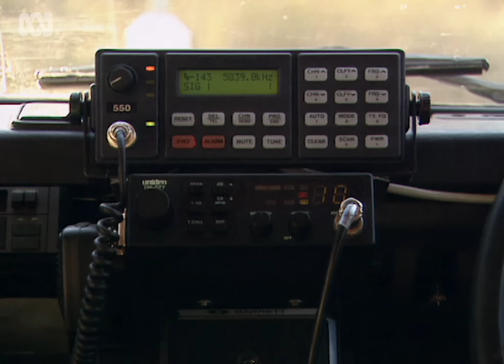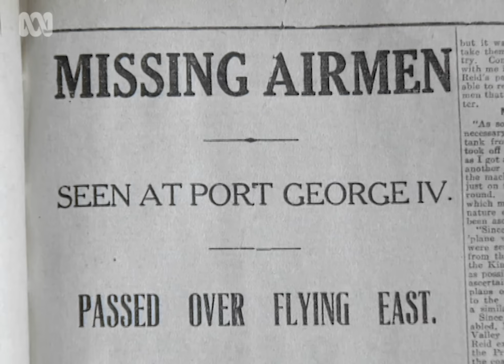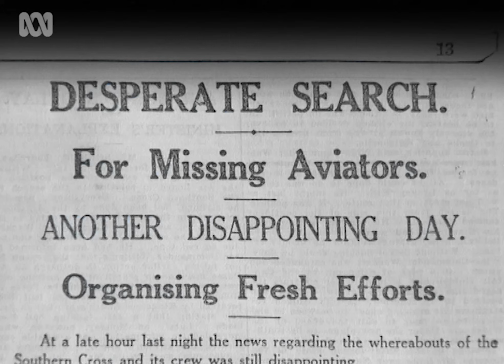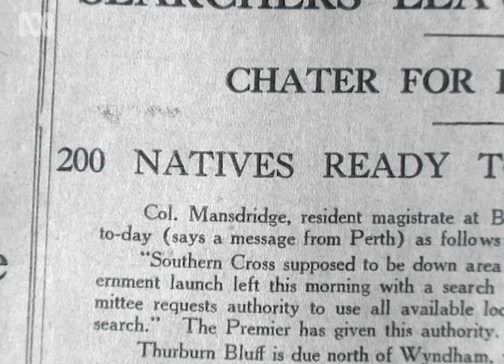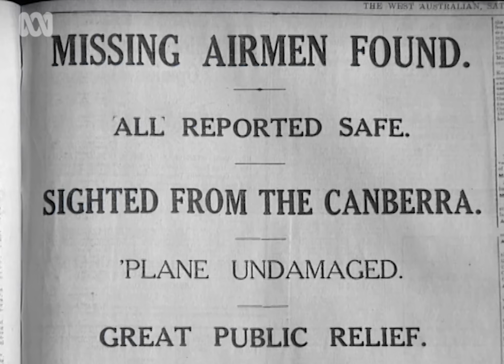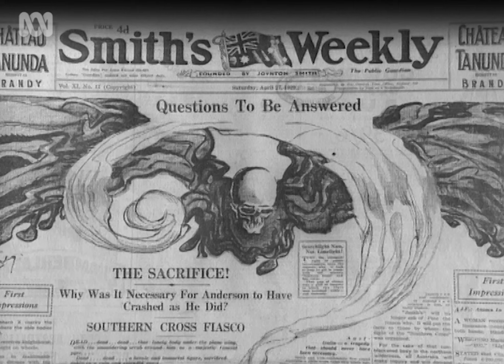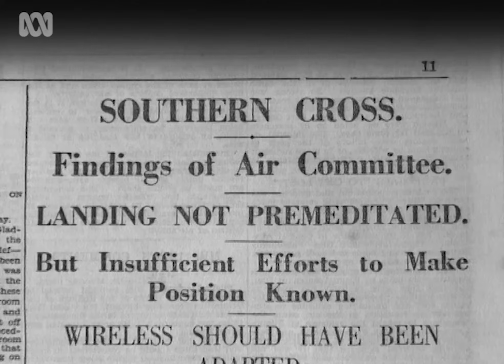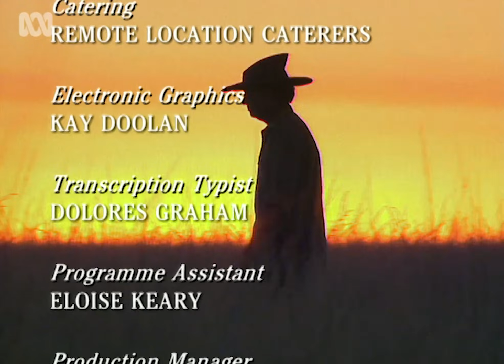Disaster that changed aviation forever | 🤠🗺️ Bush Tucker Man | S3 EP1 | ABC Australia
Major Les Hiddins uses his Bush Tucker knowledge, his bush craft and his fascination with the past to bring us this final series, 'Stories of Survival'.

In episode 1, Les travels to the West Australian coast where Australian aviator Sir Charles Kingsford Smith's reputation was damaged following one of Australia's earliest aviation disasters.

'Bush Tucker Man: The Coffee Royal Affair" first aired on the ABC in 1996.